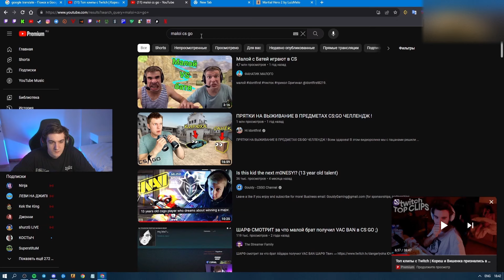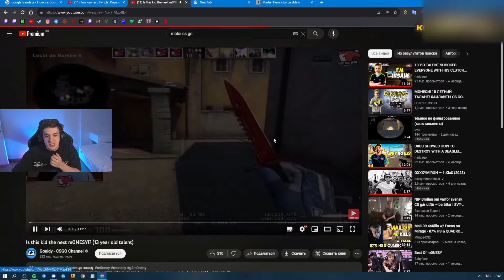ЭВЕЛОН В ШОКЕ С 13 ЛЕТНЕГО ТАЛАНТА В CS:GO